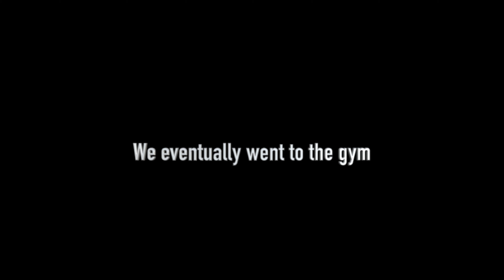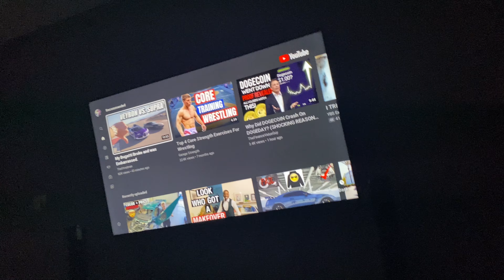MORNING ROUTINE | The Bailey-Cole's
MORNING ROUTINE. This is apart of our morning routine,My wife is definitely not a morning person. She hates waking up early. I'm the complete opposite.i've also added a little bonus footage. Hope you guys enjoyed it ❤️

OUR BUSINESS:
HAIR & MORE: